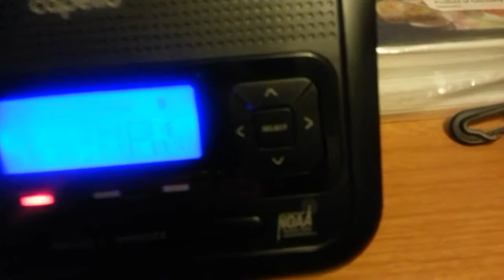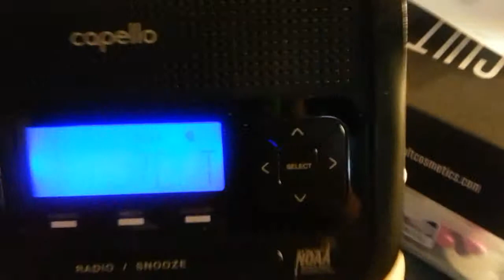Radio EAS 11 - SVR 9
Caught on the radio